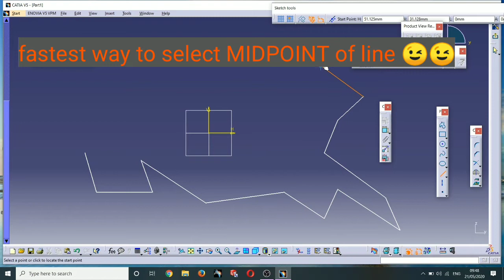#5 CATIA fastest way to select midpoint